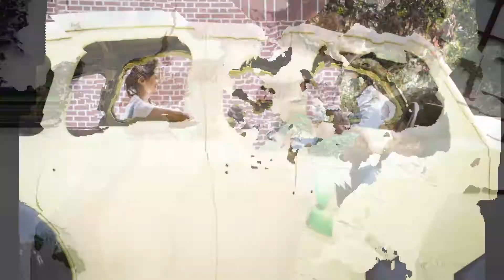BEST PREWEDDING 2022| SUPRIYA & SHRINIVAS